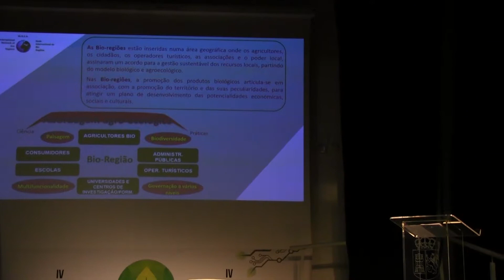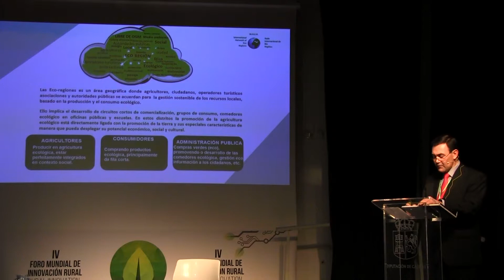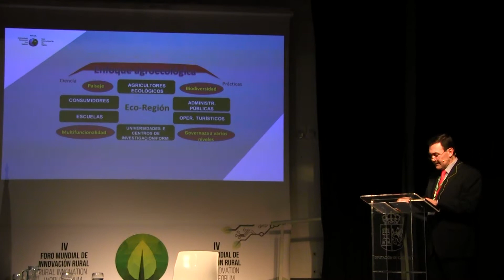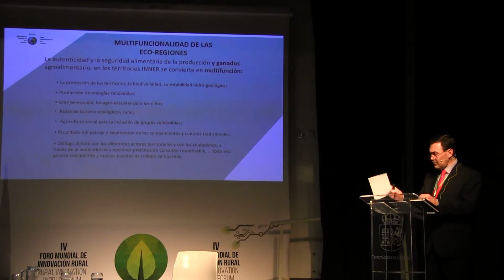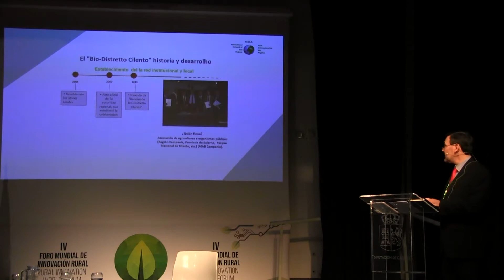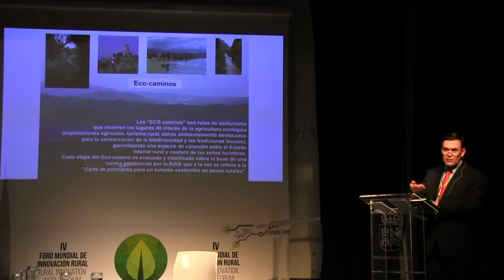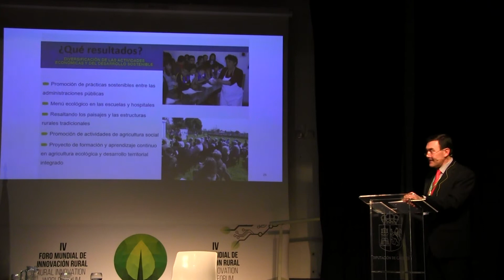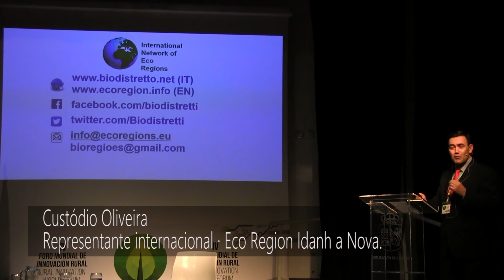IV Foro Mundial de Innovación Rural - Engº Custódio Oliveira